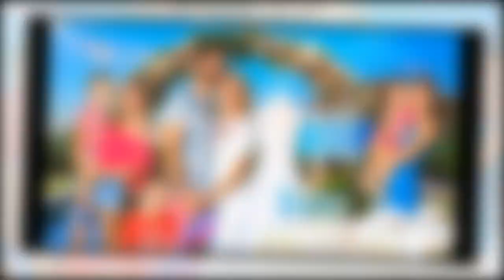Ambre Dol (Familles nombreuses) séparée d'Alexandre : ses enfants perturbés, "ce n'est pas facile"